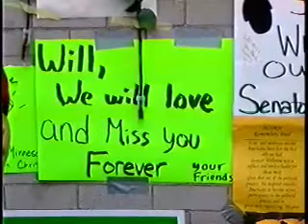Ladder to the Stars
Remembering Paul and Sheila Wellstone, Marcia Markuson Wellstone, Mary McEvoy, Tom Lapic, and Will McLaughlin.